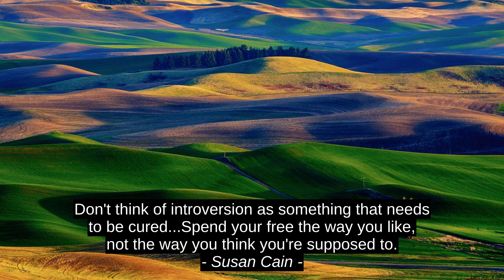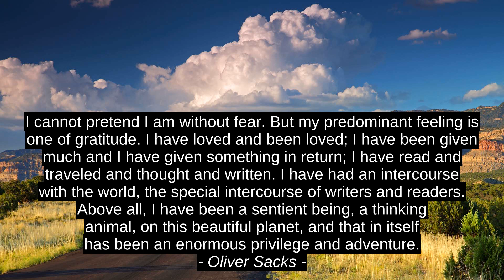Laurel Thatcher Ulrich Best Inspirational Cites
Andre Ellison, Biju Paulose, Adi Alsaid, M. Scott Peck, Oliver Sacks, Susan Cain, Sam Harris, Laurel Thatcher Ulrich, quotes, citation, inspiration, best, top, motivation, success